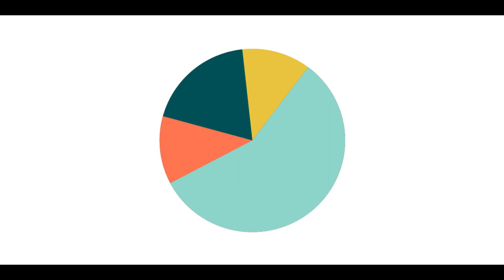Research in action: Views from Sierra Leone's first tax conference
On the 7th & 8th of December, the ICTD and the Budget Advocacy Network (BAN) hosted the first conference focused on tax and development in Sierra Leone, in partnership with the National Revenue Authority and the Ministry of Finance.

Over 100 policymakers, researchers, members of civil society, and other stakeholders gathered in Freetown to present research and discuss policy recommendations. Read about the research and issues discussed and see the photos and presentations